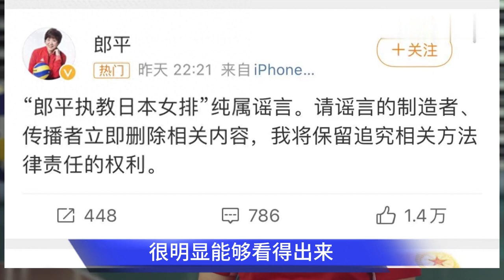日本女排斥资千万邀请郎平出山？能否成为中国女排的劲敌？郎平执教日本女排真相出炉！朱婷一番话揭晓去向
郎平执教日本女排真相出炉！铁榔头有言在先，朱婷一番话揭晓去向